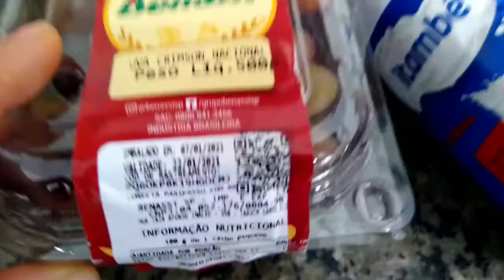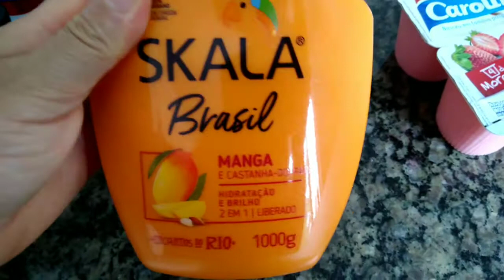MINI VLOG - O QUE EU FAÇO AOS DOMINGOS.